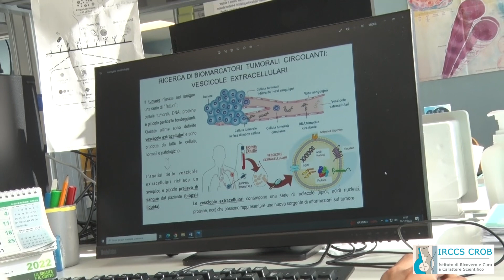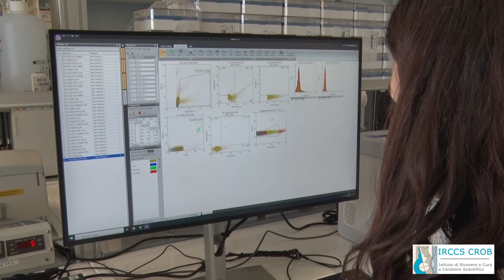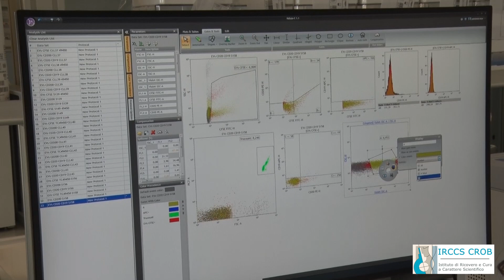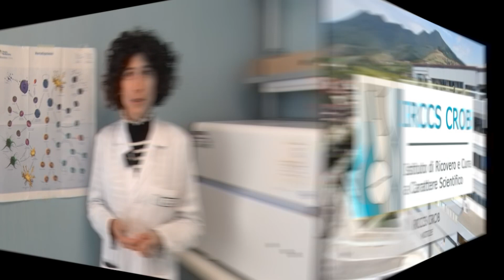IRCCS CROB Notizie. LA RICERCA SI PRESENTA: Intervista Dott.ssa Antonella Caivano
L' IRCCS-CROB di Rionero, è un Istituto di ricovero e cura a carattere scientifico che offre percorsi di prevenzione, diagnosi e cura accessibili per patologie oncologiche.